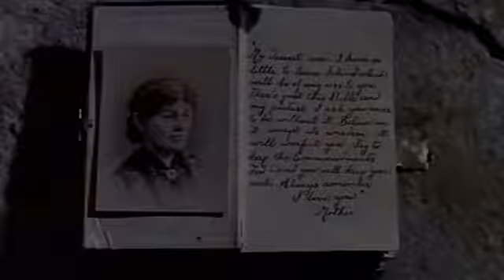Western movies From Hell to Texas 1958 Full movie